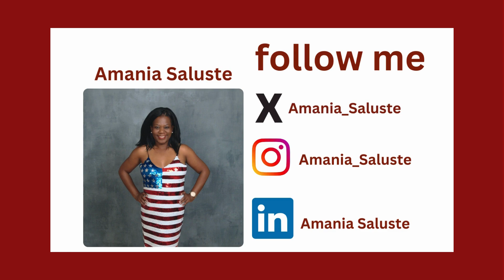America Is A Victim Of The Democrat Party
In this episode, I sat down with Dr. Issa White former candidate for Congressional District 10.  The conversation covers the wide open southern border, the warmongers such as Liz Cheney, the black family and the feminization of men and so much more.

My name is Amania and I make Political, Social Commentary And Reaction Videos.  I use my sense of humor with parody, satire, and skits to get the point across.  I also throw in some common sense to really showcase the insanity.  I am very politically active in my community. I serve as the Secretary and Vice President of two Political clubs.  I attended a lot of political events and I also work on local political campaigns as well.  I am a truth-teller and sometimes that offends people, so if you can't handle the truth then this community may not be a good fit, but I welcome you and your participation, just keep it civil and respectful.

Because of the kind of content I make, I am always on the chopping block, so you can keep me cancel-free by supporting the channel.

Commentary is being given from this news source.  Original thoughts and comments have been added to this news report.